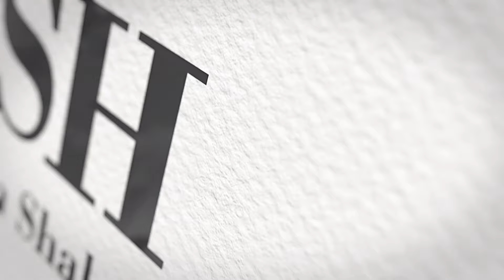2.Periudha,vendi,burimi,shtimi,fundi,përfaqësuesit dhe mjedisi i fitneve(Shejh Meshhur Hasen)E.Shala